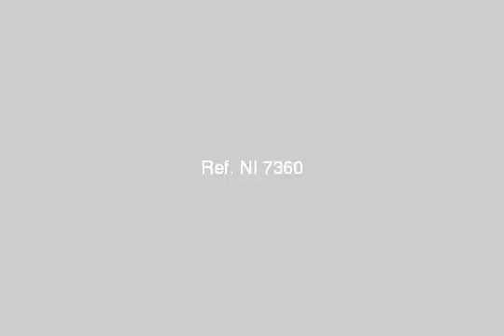adminstrative office for rent in Abass Elakaad st. Nasr city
Real Estate Egypt -- Cairo - Nasr city : A adminstrative office for rent in Abass Elakaad st. Nasr city [3 office rooms -- 2 bathrooms -- Large opened reception -- kitchen -- good finishing - 5th floor - 2 elevator ] | عقارات مدينة نصر : مقر ادارى مساحتة 185 متر للإيجار فى شارع عباس العقاد مدينة نصر 3غرف مكتب --2 حمام -- ريسبشن كبير مفتوح - مطبخ -- الدور الخامس - 2 مصعد